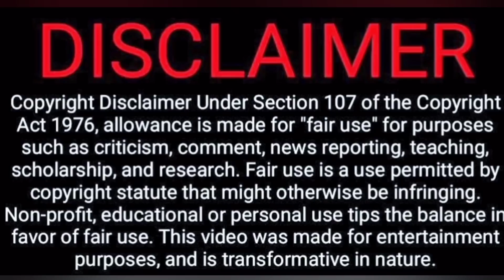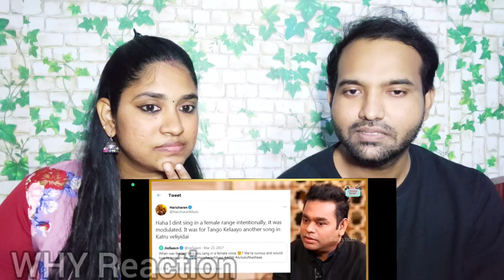Hidden Details In Tamil Songs Part 3 Video Reaction 🤔😬😱| Cinema Ticket | Tamil Couple Reaction